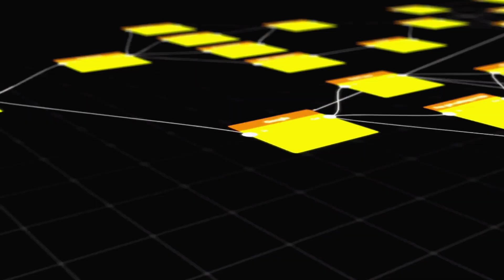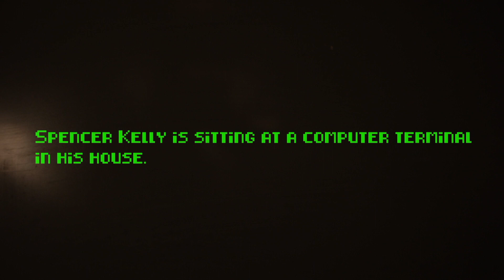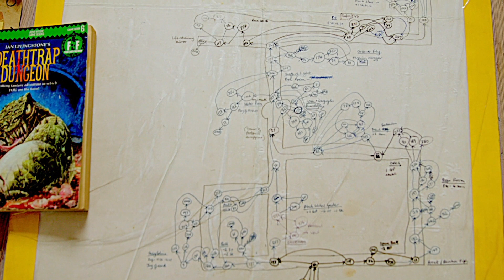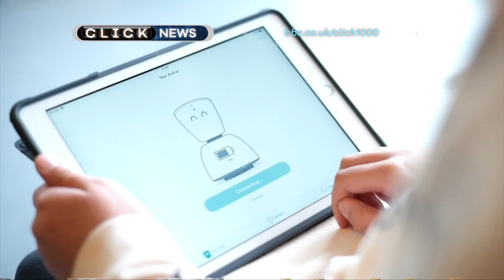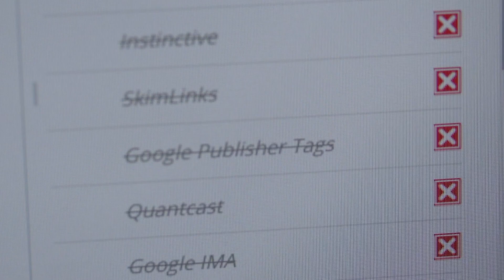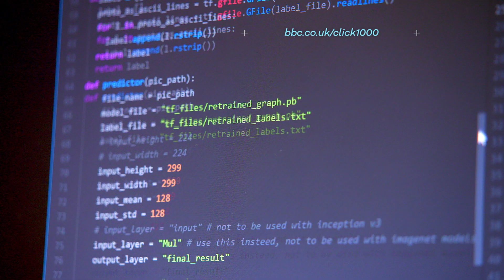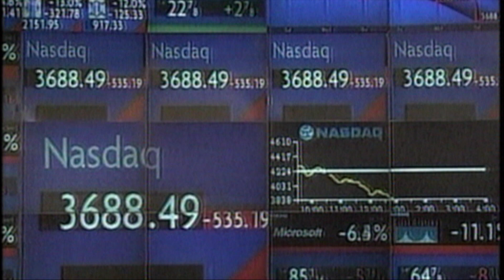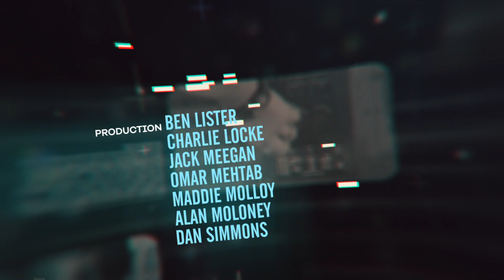Click 1000: The Future of Television - BBC Click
This is the 1,000th episode of Click. But we’ve also created a special show that gives you complete control over what you watch. Check it out at bbc.co.uk/click1000.